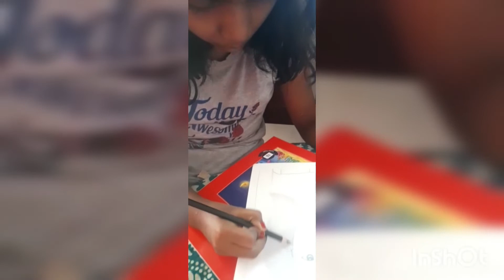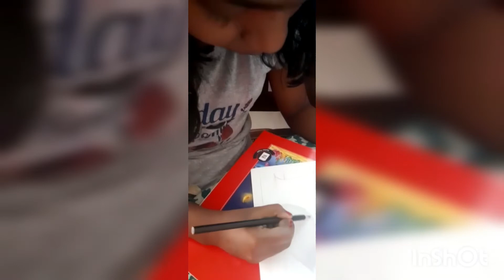Ankolika Sardar draw this.